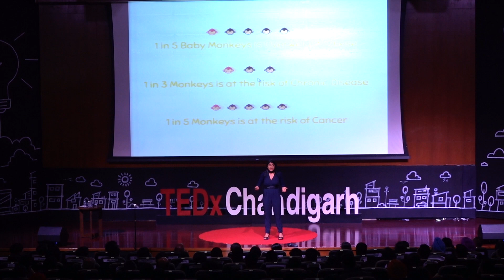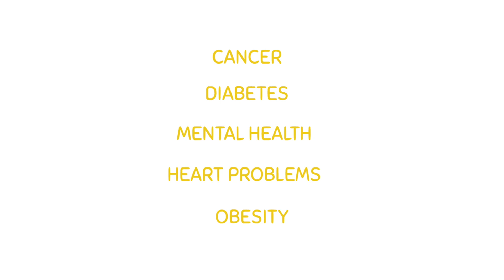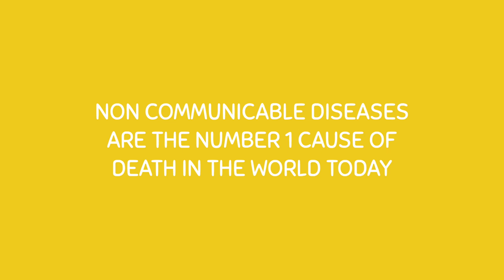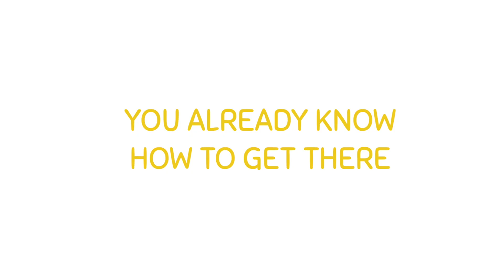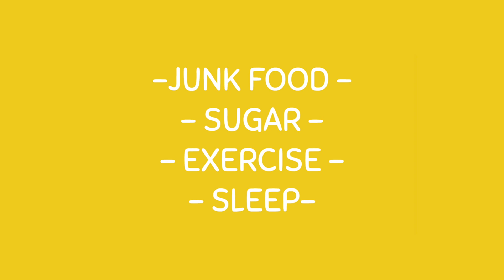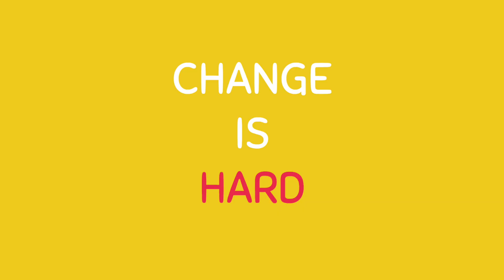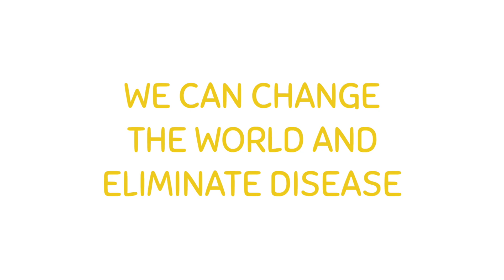How To Be Healthy In A World Full Of Pink Monkeys | Priya Prakash | TEDxChandigarh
Do you know about the Pink monkeys who were healthy? Watch Priya Prakash talking about the life of pink monkeys and about their survival. She also reveals hacks to maintain a healthy lifestyle in day to day life.

Priya Prakash is a healthcare entrepreneur and founder of HealthSetGo; India's pioneering health organization to empower students and schools with tools that lead to healthy societies, healthy governments and a healthier planet.HealthSetGo is on a mission to establish India's largest network of healthy schools. Priya recognizes the health epidemic facing us all. Having struggled with obesity, self esteem issues and bullying all throughout her childhood, it all changed  after she set her mind to change herself.Priya has the international fitness certificate, Crossfit Level One and is passionate about Olympic Lifting and an avid blogger on nutrition and health.
She wants to promote the idea of healthy, strong and fit women in India and be a role model for girls who struggle with their health and weight issues. She is a Global Shaper of The World Economic Forum, and a Fellow Of The World Forum For a Ethics in Business wherein she undertakes many health projects for the underprivileged.